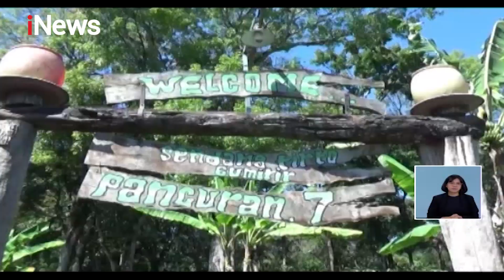iNews Siang 14 September 2020 Segmen 5